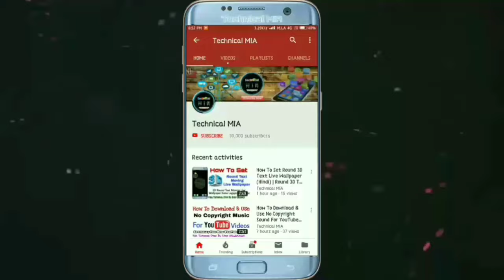How To Show WhatsApp Calls In Truecaller App | Truecaller Me WhatsApp Call History Kaise Dekhe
Hey Guys, In This Video I'll Explain You About How To Show WhatsApp Calls In Truecaller App.

Is Video Ke Andar Me Apko Dikhane Wala Hun Ke Truecaller Me WhatsApp Call History Kaise Dekhe?

1.Some images & Videos shown in this video are originally copyrighted to owner , not mine. I only use it for educational and awareness purpose .
3.The music used in this video is non copyrighted and royalty to use. But Thanks to its owner who created it.